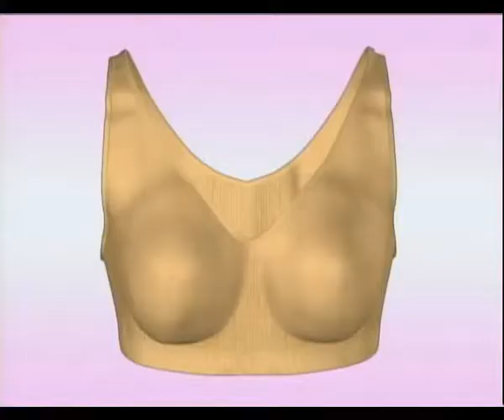Genie Bra Classic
Genie Bra is designed to give comfort, support and style.

Genie Bra has no more wires,hooks and adjusting straps!

-Woven everlast comfort stretch fabric.
-Form-fitting seamless construction.
-Wide comfort lift band and no more rolling.
-Magic pouch accommodates removable modesty pads for extra lift and coverage.
-machine washable and it does not loses its shape.

Fabric Information : 96% Nylon, 4% Spandex

Available colours : Black,White & Nude